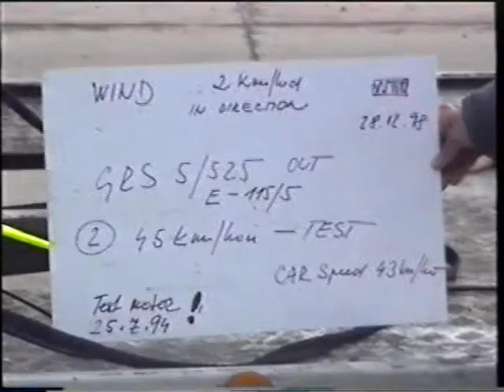Galaxy GRS 5/525; GRS 5/560 - LAACR - ULL 10/98